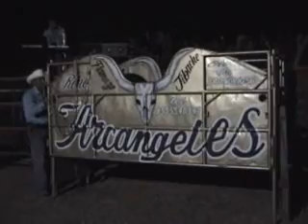RANCHO PEDREGOSO JUGARON TOROS DE RANCHO ARCANGELES